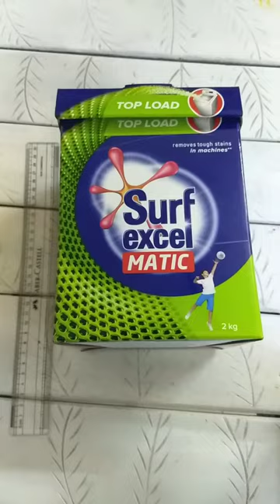Best Out Of Waste - DIY Mailbox | Cardboard Box | Quick and Easy | Letterbox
Here's an easy and cost efficient DIY mailbox! It is a quick and easy DIY letterbox using a cardboard box.